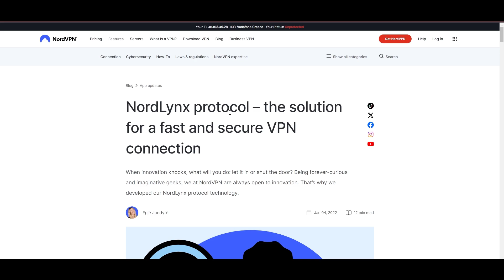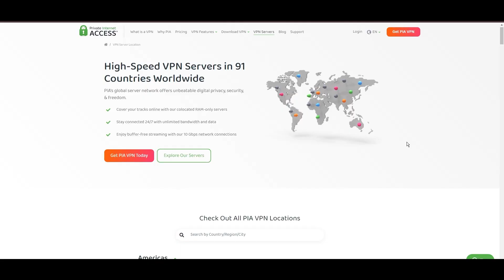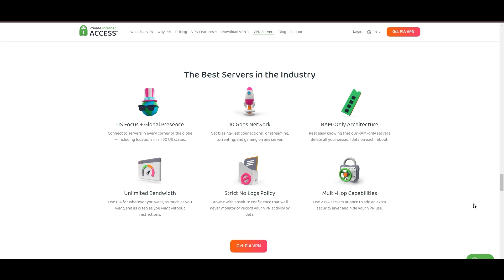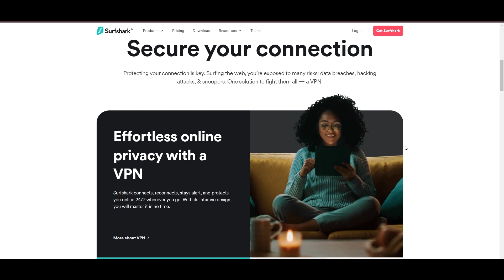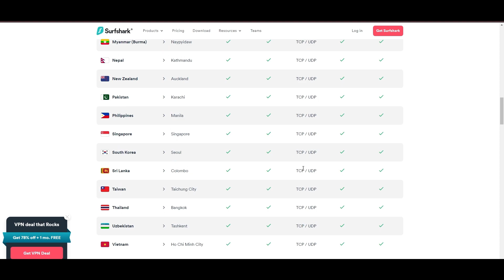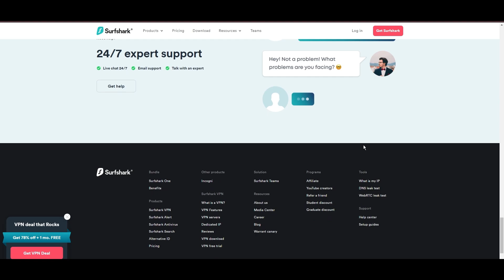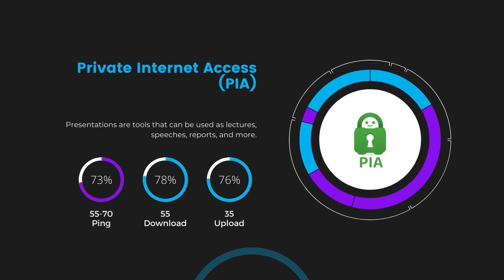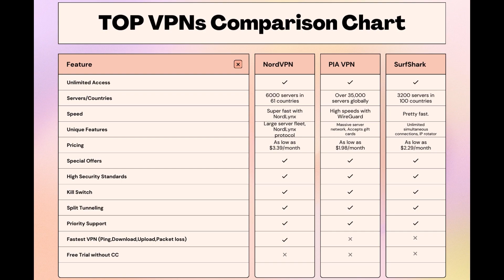Best VPNs for Sims 4 - Top Budget Picks for 2024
In this video, I cover the top VPNs for Sims 4 and how to choose the best option for yourself based on your own requirements.

👉NordVPN is the best choice for Sims 4 if you take into consideration all aspects of a VPN.

👉Private Internet Access(PIA) is the best choice if you are on a budget.

👉Surfshark is somewhere in the middle.

The VPNs on this list have been carefully selected to provide the best online experience.
Surfshark, Private Internet Access, and NordVPN all offer excellent speed and connection stability, in-game ping, as well as strong security features.
Depending on your needs, preferences, and budget, you can choose any of the VPNs without having to worry too much. All of them offer a 30-day money-back guarantee so you can test out each one before making your final decision.

Finding the best VPN for Sims 4 is crucial for ensuring your privacy and security online while also saving you money.
In this comprehensive guide, we'll explore the top three VPNs tailored specifically for Sims 4, offering unbeatable value and peace of mind.

Leading the pack is NordVPN, widely acclaimed as the best VPN for Sims 4 and for good reason.
With NordVPN, you gain access to a vast network of servers spanning 61 countries, providing unparalleled accessibility and reliability wherever you go.
Plus, with the advanced NordLynx protocol, NordVPN delivers lightning-fast speeds and ironclad encryption, keeping your online activities private and secure.

Next up is Private Internet Access (PIA) VPN, another top contender for the title of best VPN for Sims 4. PIA VPN boasts an extensive server network of over 35,000 servers worldwide, ensuring optimal performance and security.
With its user-friendly interface and robust security features, including a strict no-logs policy and advanced encryption standards, PIA VPN offers peace of mind at an affordable price.

Rounding out our list is Surfshark, a budget-friendly VPN solution perfect for Sims 4.
With over 3200 servers across 100 countries, Surfshark provides seamless access to content from around the globe.
Featuring military-grade encryption and a suite of privacy tools, Surfshark prioritizes user privacy and data protection without breaking the bank.